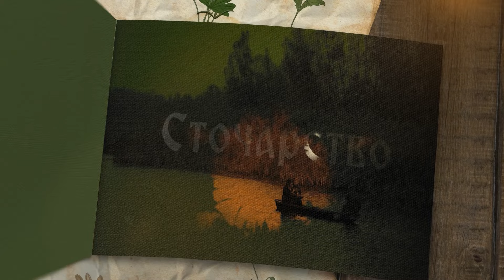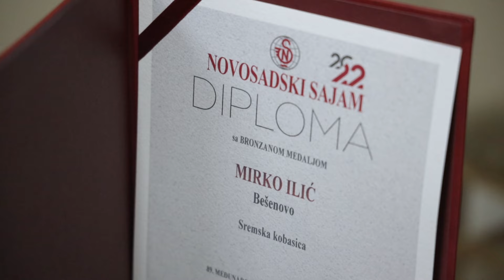Brend moga sela ep. 162 20.01.2023. Svinjokolj, kulen, Bešenovac